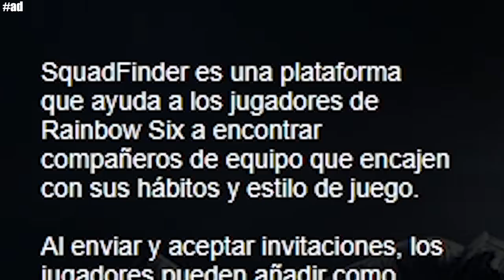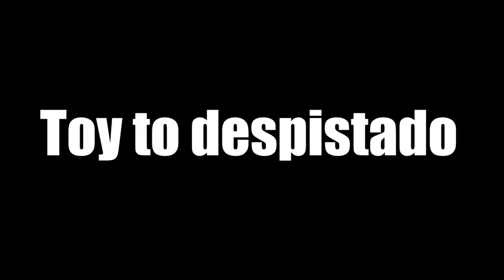El TINDER de RAINBOW 6 para JUGAR | Steel Wave | Caramelo Rainbow Six Siege Gameplay Español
El TINDER de RAINBOW 6 para JUGAR en este Gameplay de Rainbow Six Siege español en Steel Wave.

▬▬▬▬▬▬▬▬▬ INFORMACIÓN SETUP ▬▬▬▬▬▬▬▬▬
● CPU: Intel Core i9-9900K 3.6Ghz
● MB: Asus Prime Z390-A
● Ratón: SteelSeries Rival 300
● Cᴀsᴄᴏs: Sades A6
● Micrófono: Blue Yeti
● Fuente Alimentación: 800W Mars Gaming
● Teclado: Newskill Seiryu